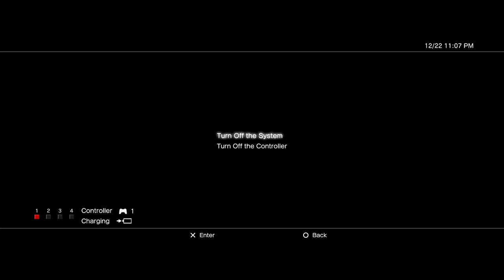Skyrim Unpatched on PlayStation 3 | Episode 1 | You're finally awake! | No Commentary/Free to Use